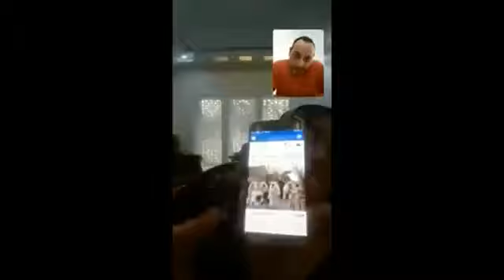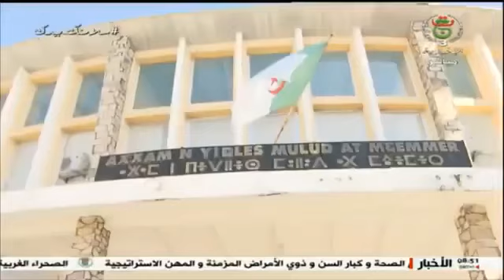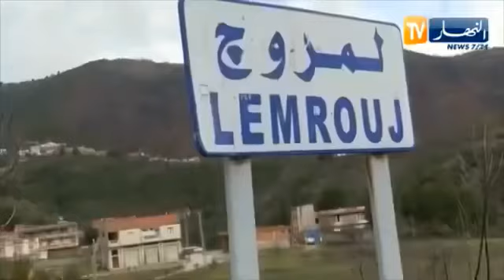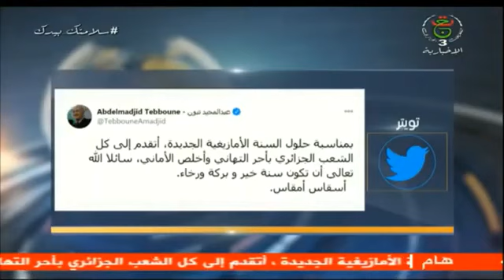عاجل! نطالب من الدولة اعتقال نعيمة صالحي ‏فورا بدون محكمة كما أعتقل نور الدين ايت حمودة بدون محكمة